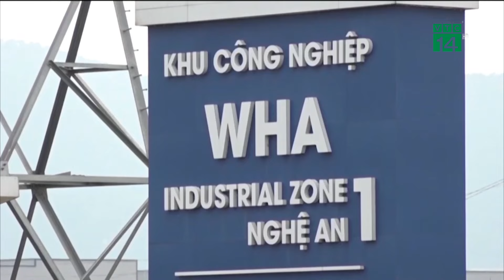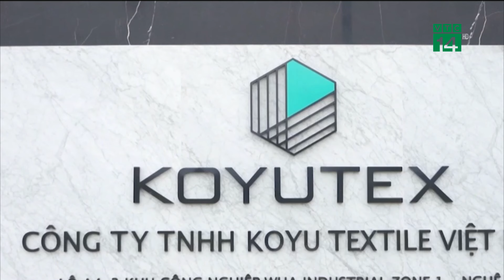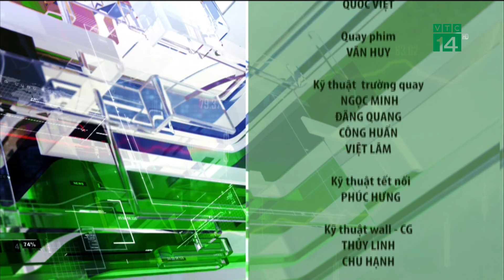Bản tin “Nhiệt kế thị trường” 16/02/2024| VTC14